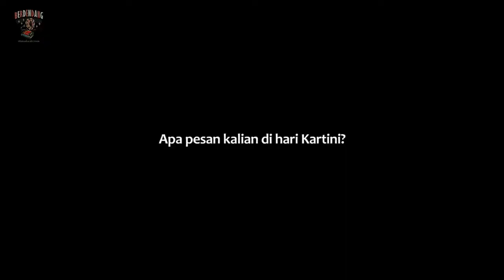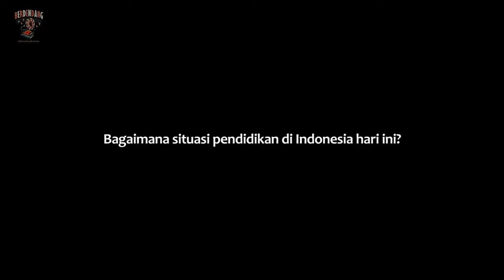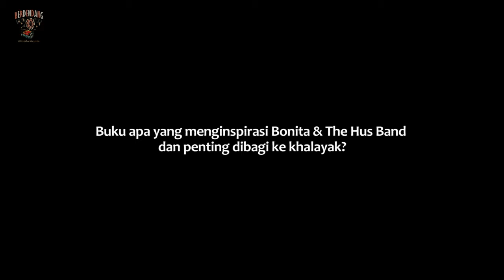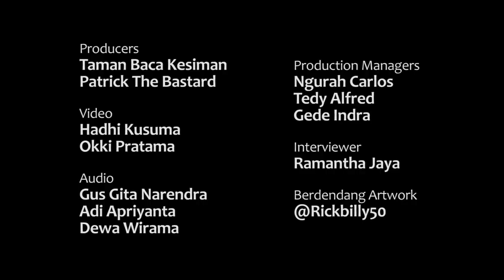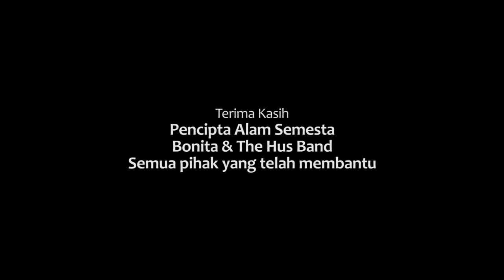Bonita & The Hus Band - BERDENDANGTBK #7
Edisi BERDENDANG #7 kali ini, Bonita & The Hus Band, band dari Jakarta yang beberapa bulan lalu melakukan tour album promo ke Bali.
Tepat dihari Kartini mereka berdendang di Taman Baca Kesiman.
Mereka membawakan lagu-lagu dari album terbaru yang bertajuk "RUMAH".
Tentu saja ada obrolan asik dibalik proses album baru, tentang perempuan, pendidikan di Indonesia, dan buku-buku yang menarik untuk dibagi.

Selamat menyaksikan.
Rakyat berkesenian, berdendang melawan ketidakadilan.

Set list:
1. Rumah Temanku
2. TKI (Tekad Ku Ikhlas)
3. Satu Hari Sebelum Esok